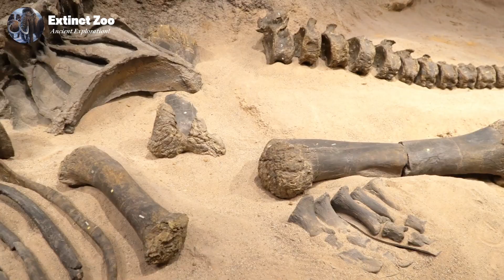The Skull Island That Actually Existed - Extinct Zoo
Discover the wild truth behind the Comoros Islands, a real-life 66-million-year-old nightmare zone once teeming with bizarre beasts, rivaling the chaos of fictional Skull Island.
Explore how isolation and extreme island pressures evolved a unique ecosystem, from giant-slayers like Nightreaver to monstrous Titanocentipedes and adorable Tinycrocs.
Uncover the savage weather, volcanic chaos, and deadly marine life that shaped this prehistoric arena, forcing creatures to adapt or perish.
Learn how social dynamics and unique behaviors, from herd defenses to cannibalistic hunts, defined a hyper-competitive world until the KT extinction wiped it out.